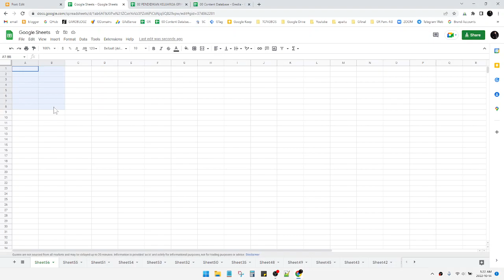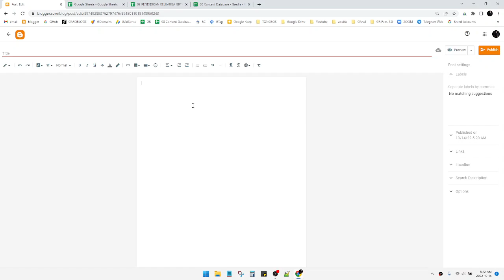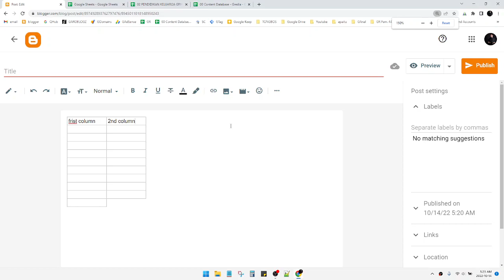How to Insert Table in Blogger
here how to insert table in Blogger if you don't familiar with HTML code